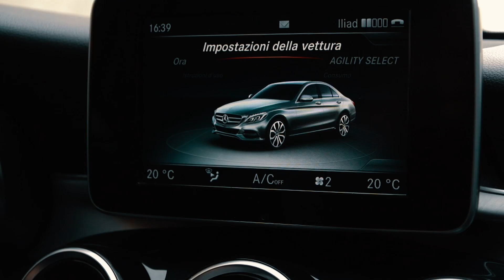Mercedes Spec Ad C 200 Premium AMG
Video ispirato dai progetti di Emanuele Di Mare e Simone Cioè
(per non dire copiato)

Attrezzatura:
Sony A7III
Sony A6000
18-105 f 4 Sony
Ronin Sc
Dji Avata
Camera car con Audi a1